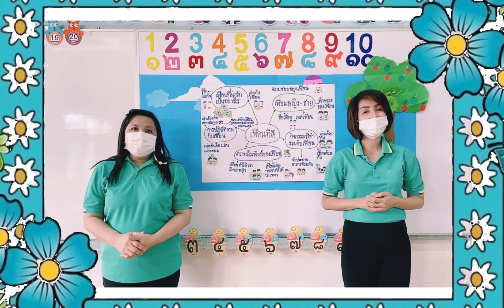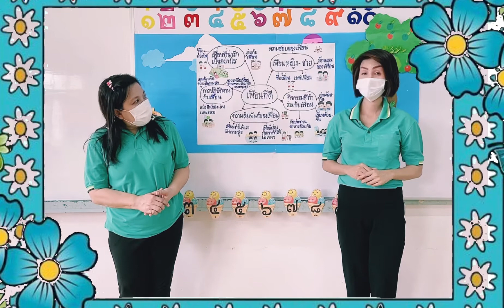K1A,K1B_19/08/21_หน่วยเพื่อนที่ดี(การปฏิบัติตนเป็นเพื่อนที่ดี)